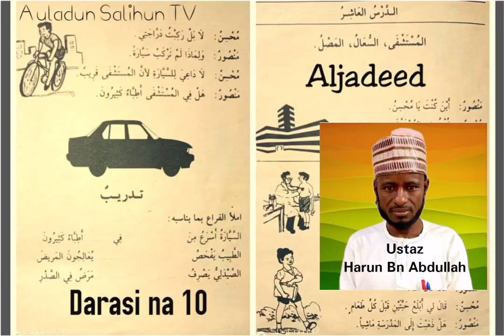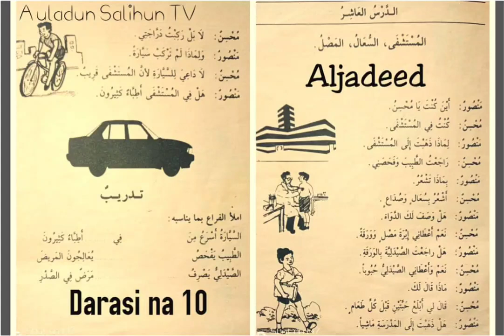Aljadeed (Littafin Koyon Larabci) Darasi na 10.